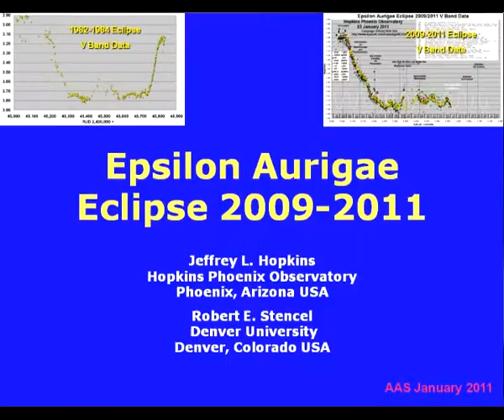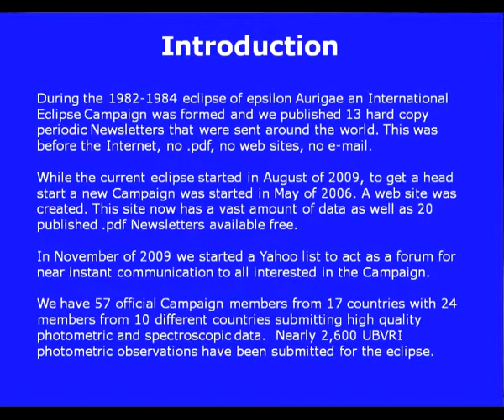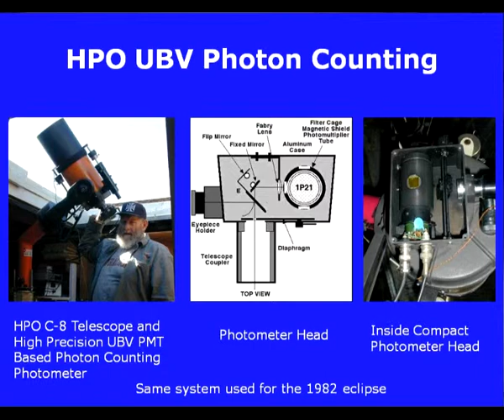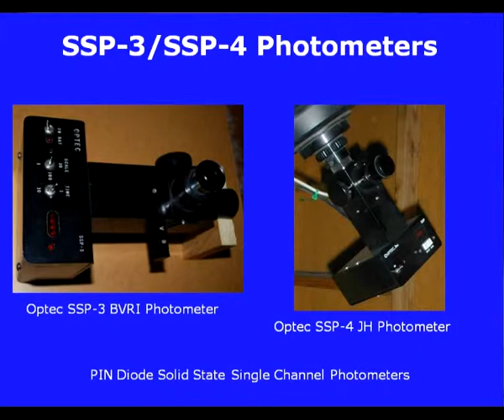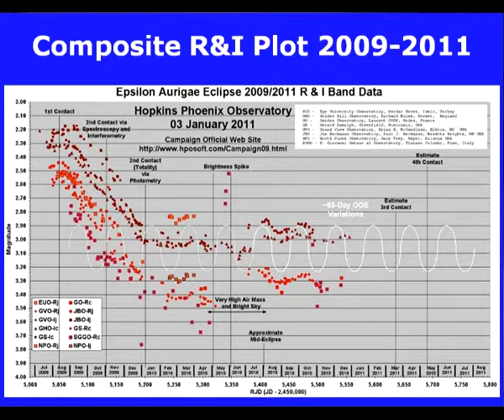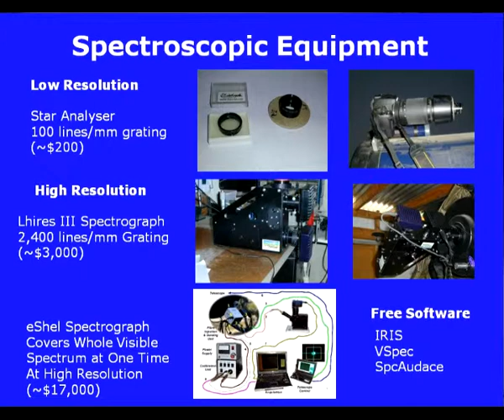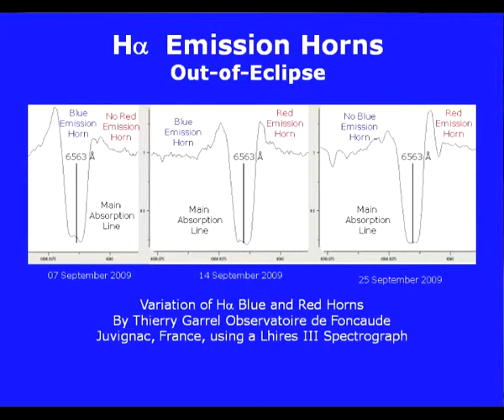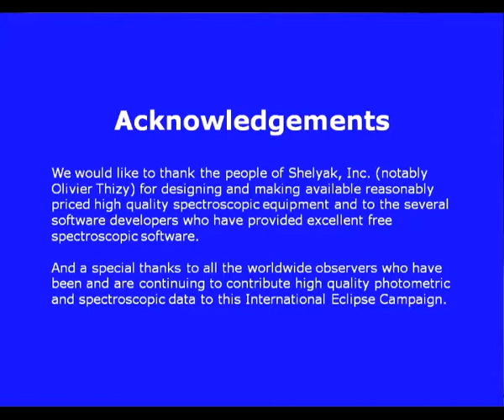Epsilon Aurigae: Photometry - Jeff Hopkins, Hopkins-Phoenix Observatory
The American Astronomical Society - Special Session of Talks - Epsilon Aurigae on January 11, 2011 - Jeff Hopkins